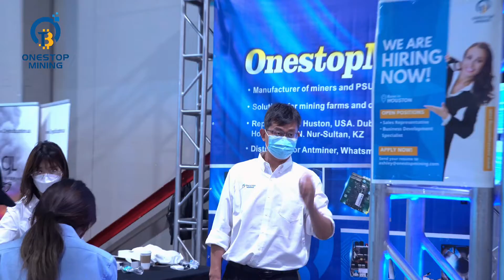Mining disrupt 2022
Hammer D10 for LTC, 4300Mh
Overclocking system
PSUs for S19 series machine